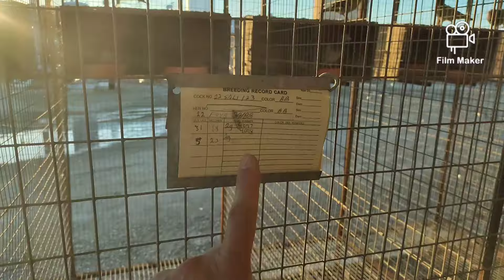Nagpasok kami ng ibon sa American Grand National, sayang dumating si Jon Alegre kanina!